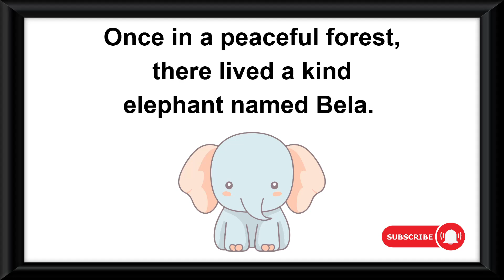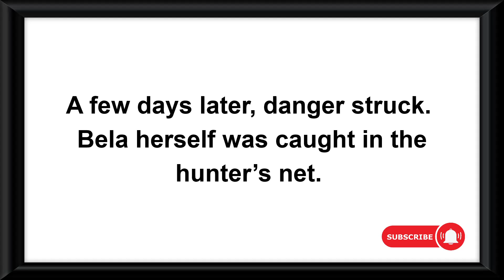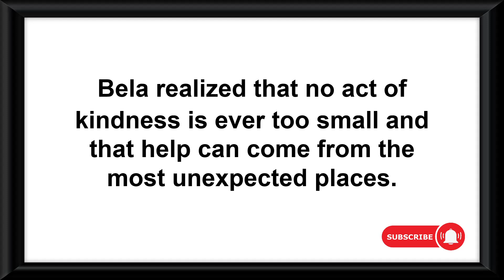Short Stories For Kids | The Kind Elephant Story | English Story For kids Easy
the kind elephant
the kind elephant story
the kind elephant with moral
the kind elephant moral
the kind elephant in english
moral story the kind elephant
kids story the kind elephant
english story the kind elephant
the kind elephant for class 4
the kind elephant poem
write a short story in english
Short Story for kids
english story for kids easy
story in english
small camel
writing story
story teller
reading made easy
moral stories in english writing
Simple short story in english
Story writing
bedtime story short
short story english
write a short story
Kids Story In English
The Lotus Flower
story telling english
buffalo videos
english kids
story short in english
short stories for kids in english
reading made easy
bedtime story
small story for kids
small story in english writing
little story in english
english small story
small stories in english with moral
english moral story
english short moral stories
kids english stories
easy moral story
easy story telling